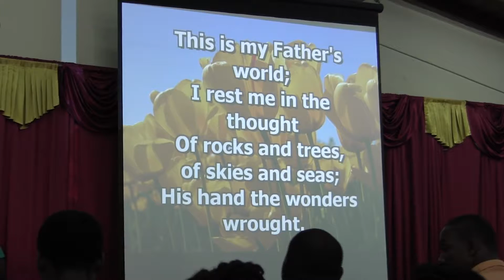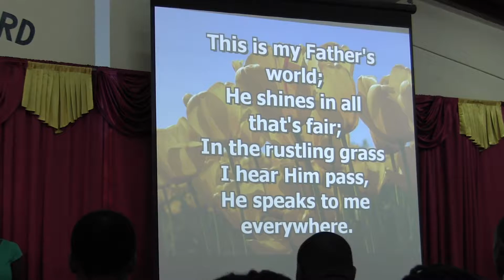Church Service on December 5, 2015 at SDA Church Basseterre (3)